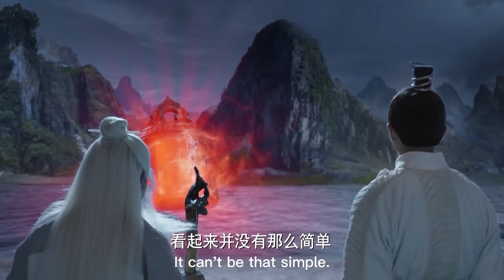離境得知心愛的女子即將成婚，決定為了自己的子民慷慨赴死，將皇位傳給妹妹❤️三生三世十里桃花 楊冪 趙又廷